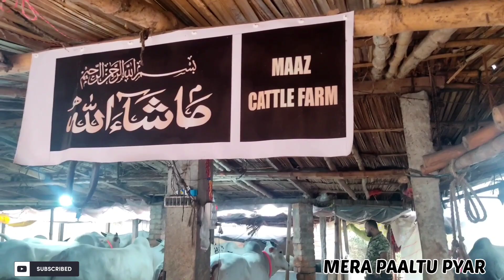BIGGEST AND BEAUTIFUL ONGOLE COWS OF 2023 FROM MAAZ CATTLE FARM GOLBARI